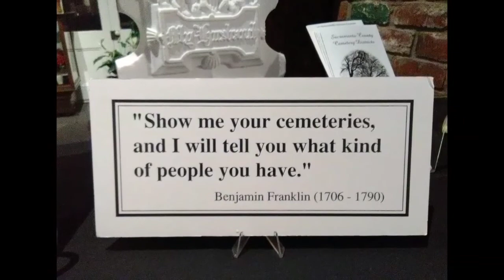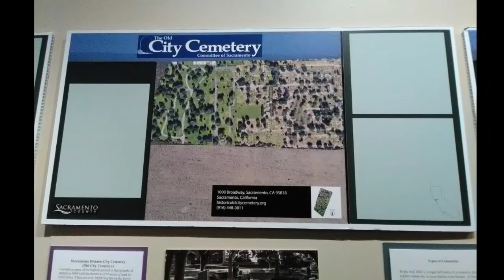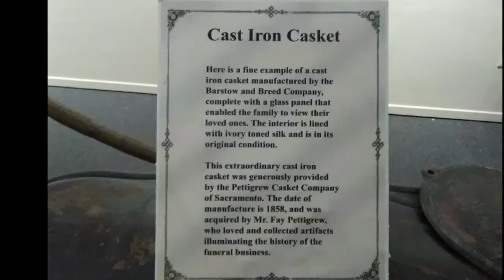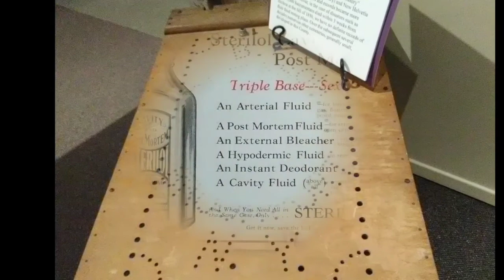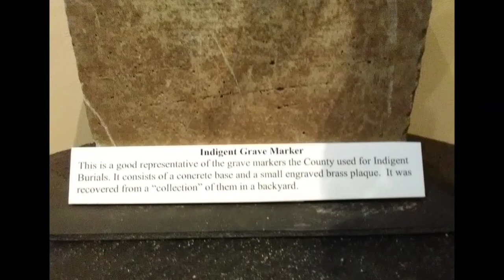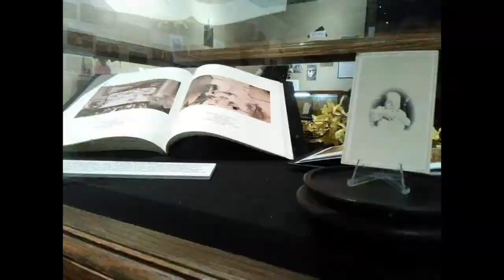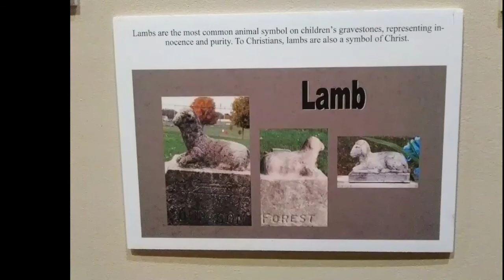Folsom History Museum; Remember Me: Sacramento County Cemeteries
Display of various artifacts, on loan from the community, about Sacramento County cemeteries and the funeral industry.